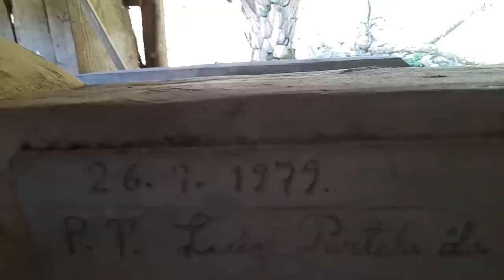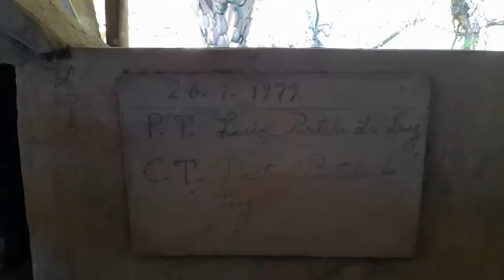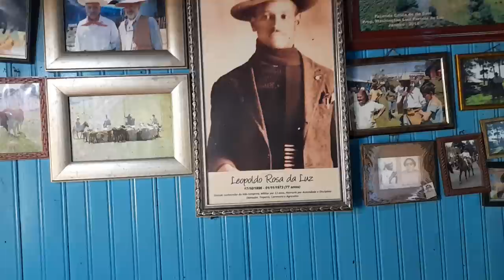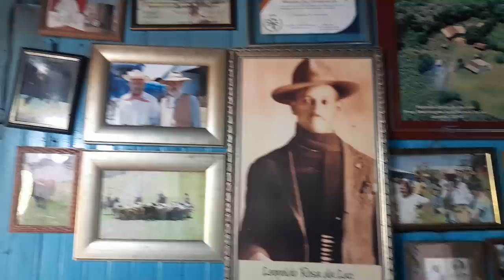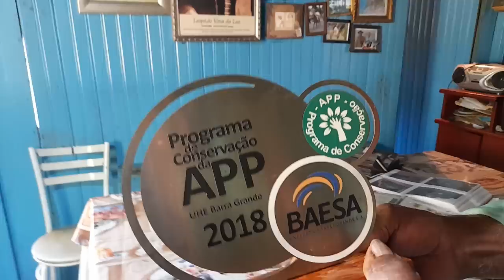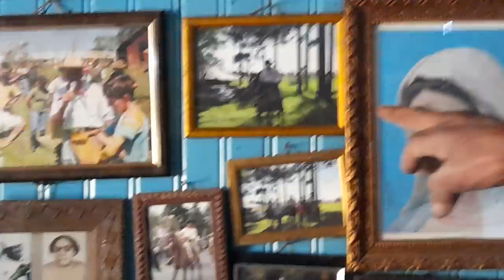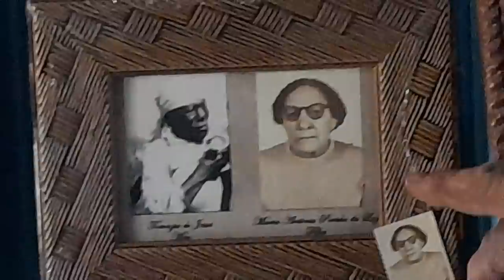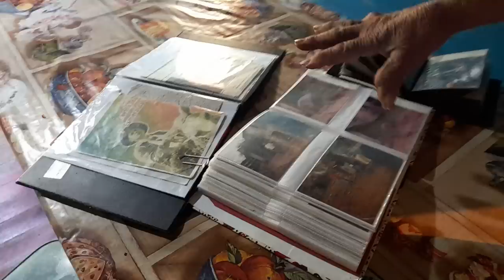PROPRIEDADE DO SEU PORTELA - 88 ANOS DE VIDA NO SÍTIO parte 1